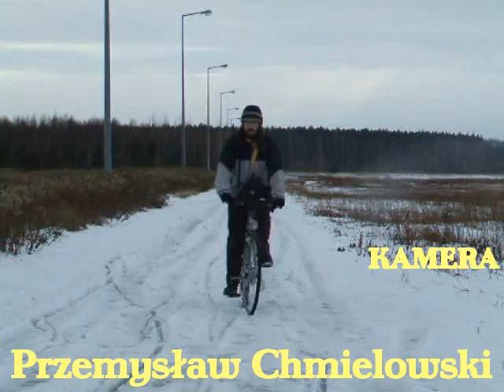Takie Czasy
Nielegalne podróże w czasie.